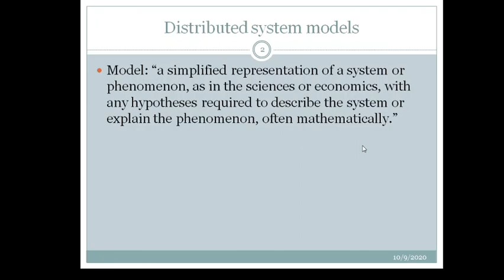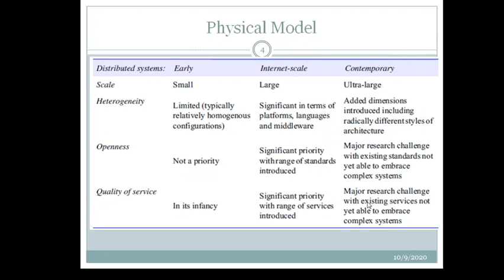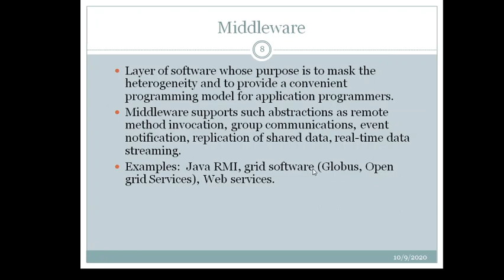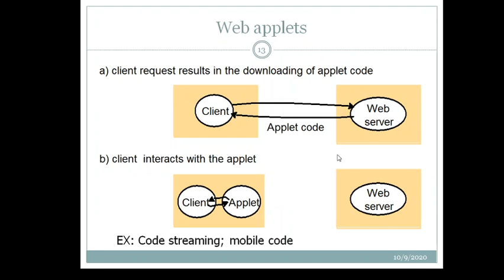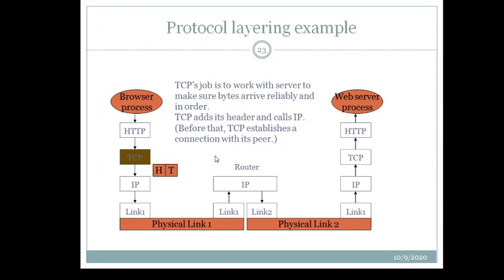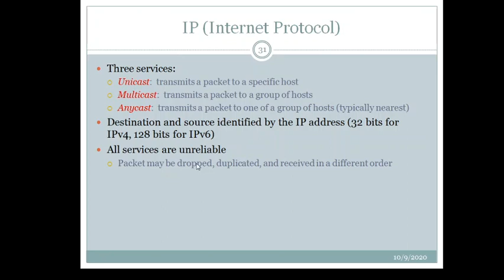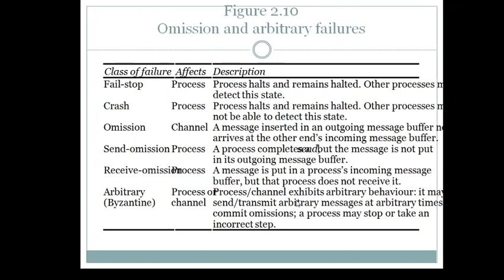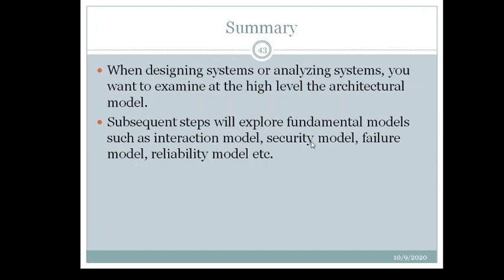Lecture 4: Distribute systems: System models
Learn about the distributed system models. The three models namely physical model, architectural model and fundamental model.